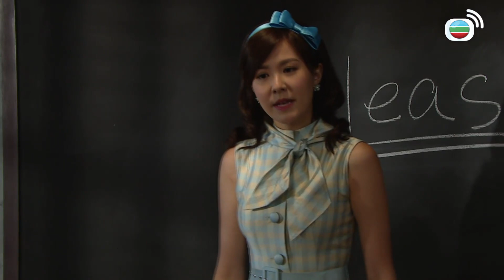連小朋友都唔放過? ｜ 城寨英雄｜陳展鵬 ｜胡定欣｜袁偉豪 ｜吳家樂 ｜伍允龍｜ 元秋｜武打｜TVB港劇精華